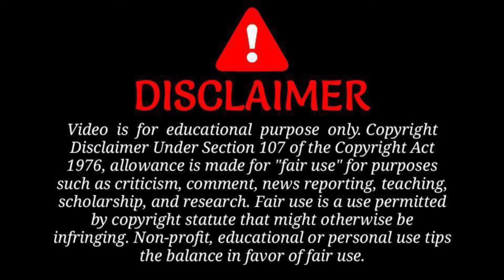🙏Finally Hamara Google Adsense Pin Aagya 🥳|| Thank You So Much My YouTube Family 🙏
🥳finally hamara Google Adsense Pin
 Aagya hai  thank you so much
 my youtube family itna Sara pyar
 dene ke liye🙏🥰

Instagram.com/ramesh_yadav_72